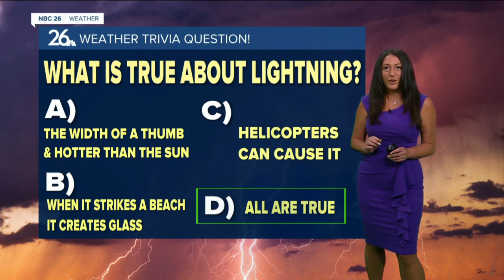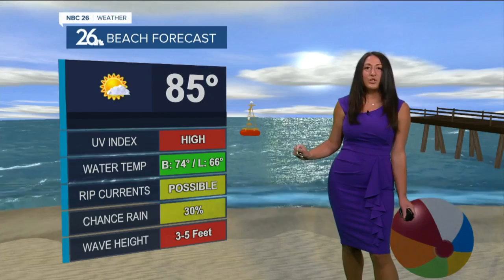Weather TRIVIA!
Does lightning create glass in the sand, do helicopters create it or is it really as wide as your thumb and as hot as the sun?